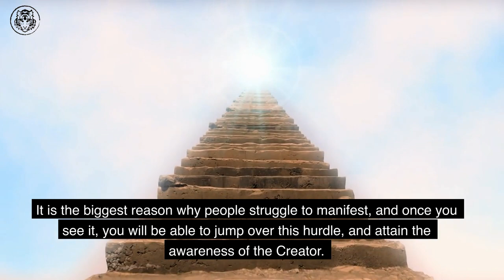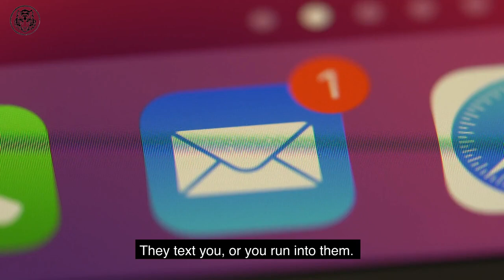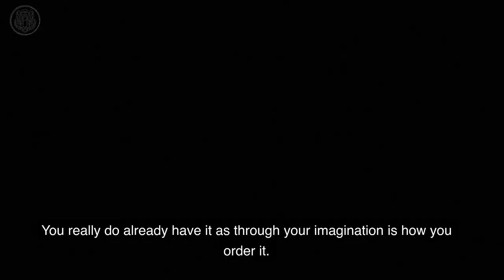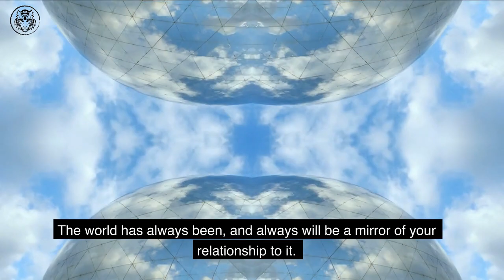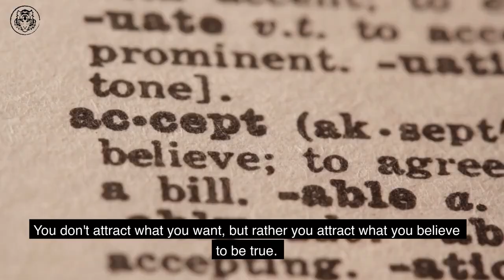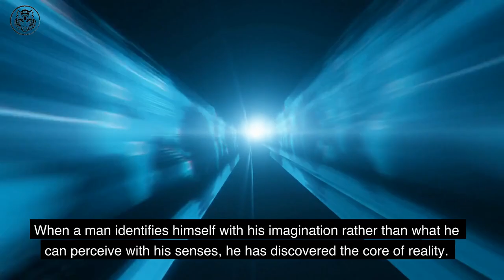Master The Law Of Assumption By Understanding THIS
10 Books That Contain More Knowledge Than a Psychology Degree ✔🎁

12 Rules for Life – An Antidote to Chaos by Jordan Peterson